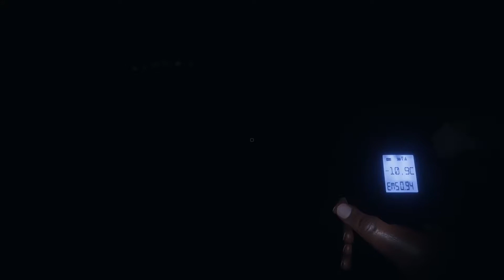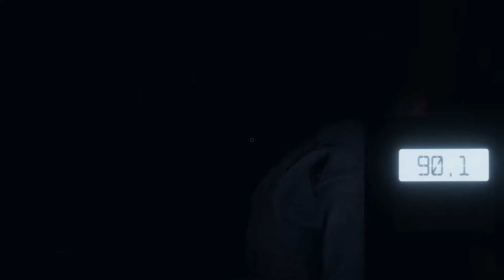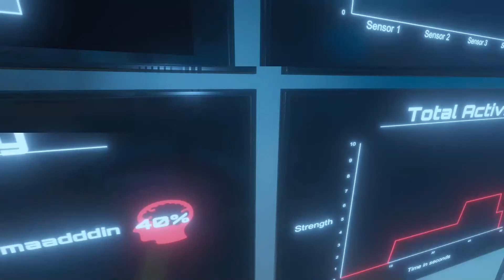Phasmophobia #2 - Die Geisterjagd geht weiter | Deutsch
Servus Leut und willkommen zu meiner 2. Geisterjagd mit dem Martin in Phasmophobia. Hierbei müssen wir verschiede Anzeichen für einen Geist ausfindig machen und abschließend bestimmen um welche Art es sich handelt. Das Problem dabei ist, dass der Geist sich mit im Haus befindet und einen daran hindern will. Viel Spaß!

Phasmophobia ist ein Psycho-Horror-Spiel mit Online-Koop bis zu 4 Spielern, bei dem man und dein Team, aus paranormalen Ermittlern, heimgesuchte Orte betreten und so viele Beweise für das Paranormale wie möglich sammeln. Man benutzt seine Ausrüstung, um Beweise zu finden und aufzuzeichnen, welche Geister den Ort heimsuchen. Um die Beweise an ein Geisteraustreibungsteam zu verkaufen.

Gaming, Twitch, Livestream, neu, erstes mal, Phasmophobia, Scary, gruselig, extrem heftig, jump scares, wildes Gameplay, nichts für schwache nerven, Horror,Rätsel,Erklärung,Horror Spiel,2.Folge,Folge 2,heftig